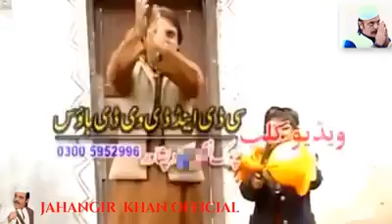Da pti tegaar